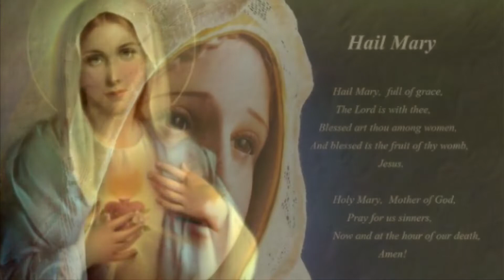BAPU MARIA (HAIL MARY) | ALBUM VERSION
Amanu: Tradisyunal
Sunis: Nilo G. Nucup
Migkanta: Ivy Tricia Trinidad - Bondoc
Technicals: Rocky Bondoc

Ining dalit abe ya mumunang libru: “Capasngauan”

Bapu Maria
Mitmu ka king grasya.
Ing Ginung Diyos atiyu keka.
Nuan ka kareng sablang babayi,
at nuwan ya pa naman ing bunga ning atyan mu, i Hesus.

Santa Maria, Indu ning Diyos.
Ipanalangin mu kami ikeng makasalanan,
Ngeni at king oras ning kematayan mi.
Amen.